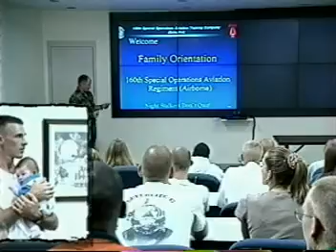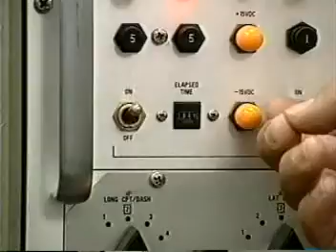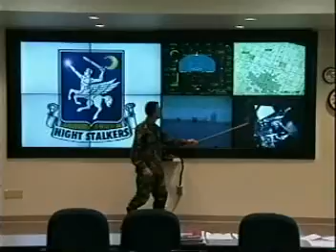160th Old Recruiting Video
This is an old 160th Night Stalker's Recruiting Video